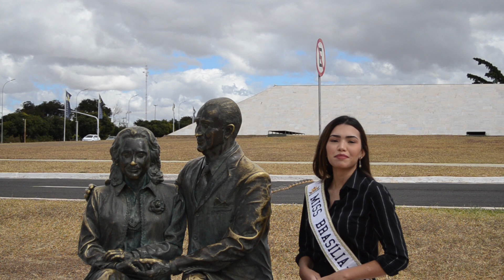Miss Brasil Mundo 2019 - Vídeo de Apresentação - Miss Brasília CNB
Maiza Santa Rita - Miss Brasília CNB 2019, estará no Miss Brasil Mundo 2019, que ocorrerá no dia 03 de setembro diretamente do Dall'Onder Grande Hotel em Bento Gonçalves - RS, com transmissão ao vivo pelo Portal Cartão de Visita News / R7.